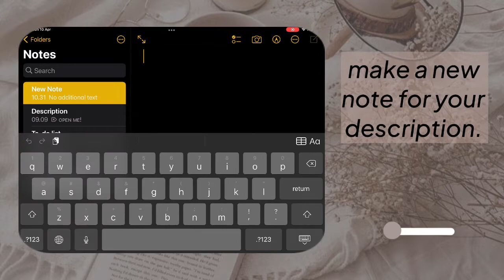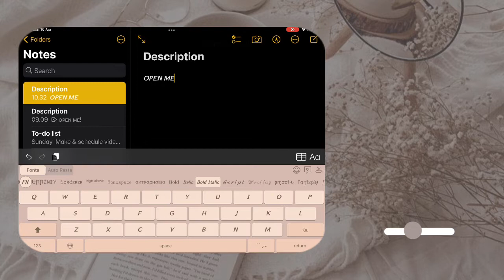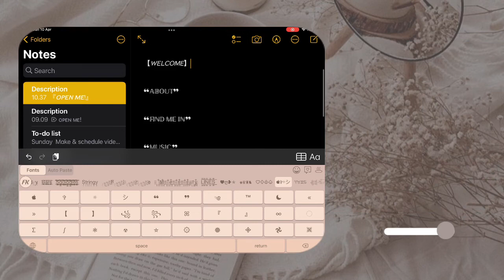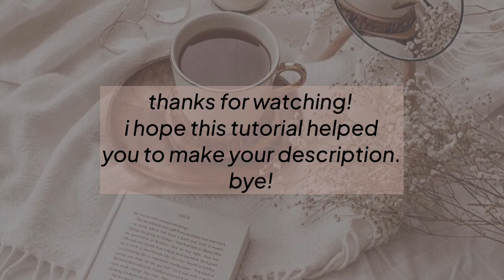How To Make An Aesthetic Description | Easy | Simple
⌦ ᴏᴘᴇɴ ᴍᴇ!
Loading description 𓆉

♬ღ❤︎➴❦❀❁⌘✿ꕥ✎☊⌖༒♤★✺✩✦

ᴀʙᴏᴜᴛ

heya, it's ayana back here! today i will show you how i make my aesthetic descriptions, how are they so organized and all of that?
ғɪɴᴅ ᴍᴇ ɪɴ
BlockStarPlanet - Legend the CatUnicorn
Roblox - cikichic

ᴍᴜsɪᴄ

ǫ&ᴀ ᴡɪᴛʜ ᴍᴇ
𝐖𝐡𝐚𝐭 𝐞𝐝𝐢𝐭𝐢𝐧𝐠 𝐚𝐩𝐩 𝐝𝐨 𝐈 𝐮𝐬𝐞? - 𝐈 𝐮𝐬𝐞 𝐊𝐢𝐧𝐞𝐦𝐚𝐬𝐭𝐞𝐫 𝐚𝐧𝐝 𝐂𝐚𝐩𝐜𝐮𝐭.

𝐇𝐨𝐰 𝐥𝐨𝐧𝐠 𝐝𝐨𝐞𝐬 𝐢𝐭 𝐭𝐚𝐤𝐞 𝐭𝐨 𝐦𝐚𝐤𝐞 𝐚 𝐯𝐢𝐝𝐞𝐨? - 𝟑𝟎 𝐦𝐢𝐧𝐮𝐭𝐞𝐬 - 𝟑 𝐝𝐚𝐲𝐬

𝐇𝐨𝐰 𝐝𝐨 𝐲𝐨𝐮 𝐠𝐞𝐭 𝐭𝐡𝐞𝐬𝐞 𝐟𝐨𝐧𝐭𝐬? - 𝐈 𝐠𝐞𝐭 𝐭𝐡𝐞𝐬𝐞 𝐟𝐫𝐨𝐦 𝐭𝐡𝐞 𝐅𝐨𝐧𝐭𝐬 𝐊𝐞𝐲𝐛𝐨𝐚𝐫𝐝 - 𝐊𝐞𝐲𝐛𝐨𝐚𝐫𝐝 𝐅𝐨𝐧𝐭𝐬 𝐚𝐩𝐩.